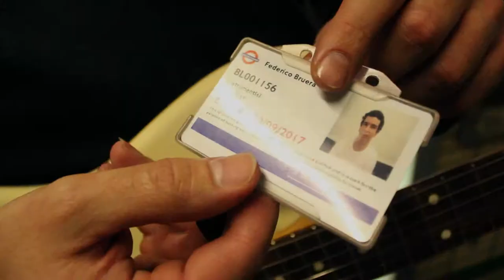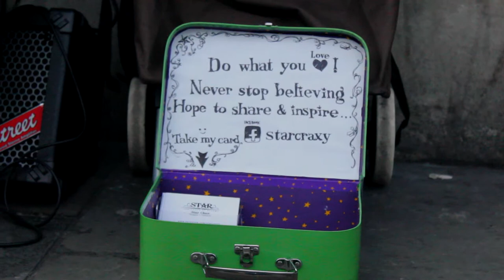Musical Statues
A Short Documentary about Buskers in London and how and why they became a Busker.